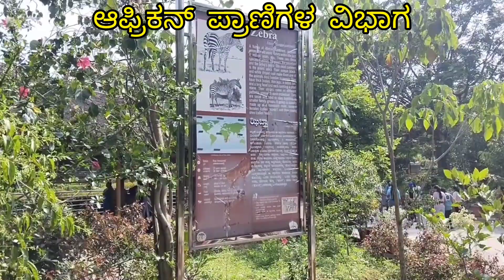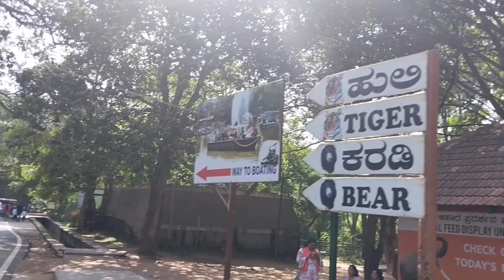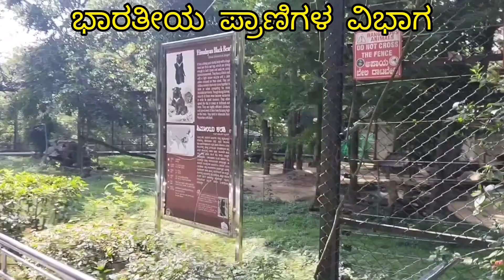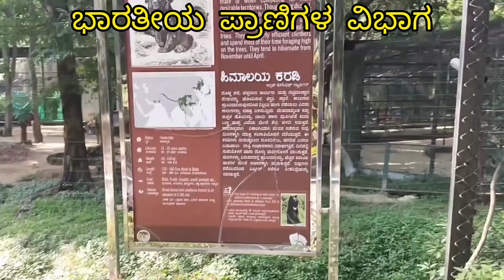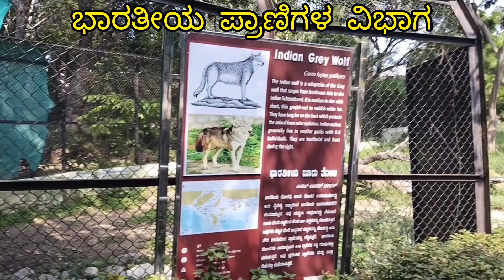Bannerughatta Zoo, Bangalore | ಬನ್ನೇರುಘಟ್ಟ ಪ್ರಾಣಿ ಸಂಗ್ರಹಾಲಯ, ಬೆಂಗಳೂರು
ಬನ್ನೇರುಘಟ್ಟ ಪ್ರಾಣಿ ಸಂಗ್ರಹಾಲಯ, ಬೆಂಗಳೂರು  | Bannerughatta Zoo, Bangalore

Location :

ಕರ್ನಾಟಕ ದರ್ಶನ - Karnataka Darshana

ಕರ್ನಾಟಕದ ಪ್ರತಿಯೊಂದು ಪ್ರೇಕ್ಷಣೀಯ ಸ್ಥಳಗಳನ್ನು ನಿಮಗೆ ಪರಿಚಯಿಸುವ ಗುರಿ ನಮ್ಮದು . ಕರ್ನಾಟಕದ ಎಲ್ಲಾ 31 ಜಿಲ್ಲೆಗಳು ಮತ್ತು ಎಲ್ಲಾ 240 ತಾಲ್ಲೂಕುಗಳಿಗೆ ಇಂದಲ್ಲ ನಾಳೆ ಖಂಡಿತ ಭೇಟಿ ನೀಡುತ್ತೇವೆ. ನಿಮ್ಮ ಸಹಕಾರ ಹೀಗೆಯೇ ಇರಲಿ.

ದಯವಿಟ್ಟು ನಿಮಗೆ ಗೊತ್ತಿರುವ ಅಥವಾ ನಿಮ್ಮ ಜಿಲ್ಲೆಯ ಪ್ರೇಕ್ಷಣೀಯ ಸ್ಥಳಗಳನ್ನೂ ಸಹ ಕಾಮೆಂಟ್ ಮೂಲಕ  ಸೂಚಿಸಿ.